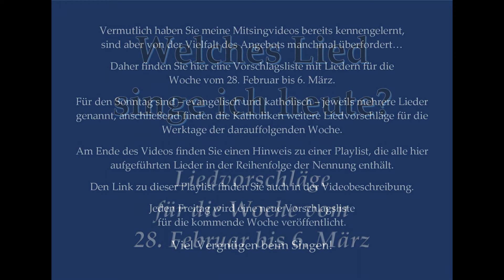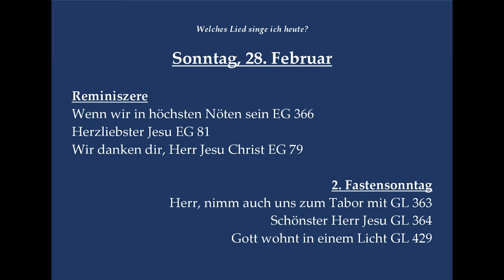Welches Lied singe ich heute? - Liedvorschläge für die Woche vom 28. Februar 2021 bis 6. März 2021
Die Idee ist während der Corona-Krise entstanden:
Hier geht es zu den einzelnen Playlists der Mitsinglieder (die Playlists sind jeweils alphabetisch nach Titel sortiert):